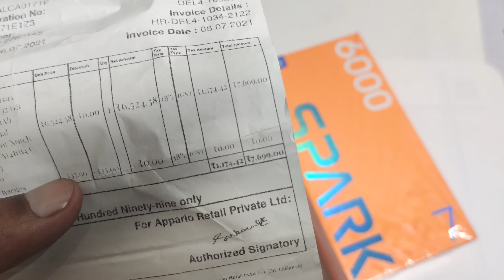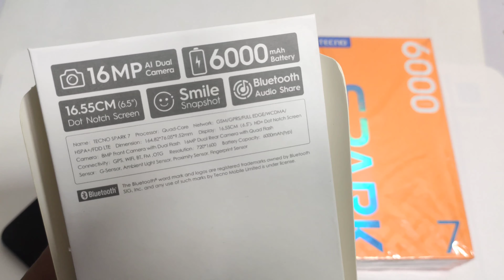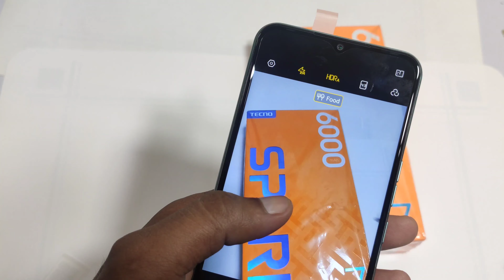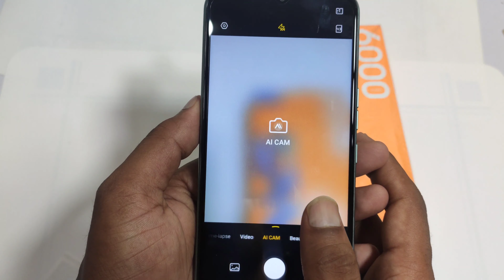Tecno Spark 7 Full Review | Unboxing & Camera Test | New Features